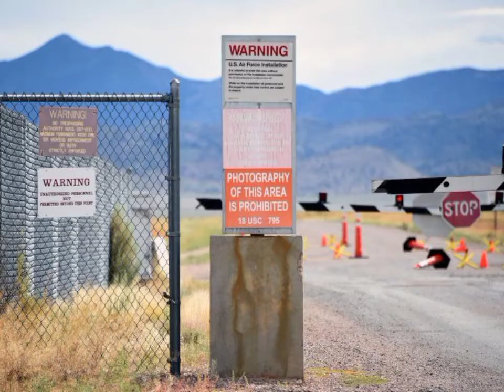Area 51 का रहस्य। आखिर area 51 है क्या?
Education is most important work in our life .
So guys,
My name is - Abhinav Singh
And you watching Abhinav Singh Facts.
Views goal- 1k views
Like goal- 1k likes
मित्रों,
पढ़ाई हमारी जिंदगी का बहुत ही महत्वपूर्ण क्राय है।
योस्तों हमारा चैनल आपको पढ़ाई से जुड़े विडीयोज देता रहता है, और साथ ही हाथ हम आपको फैक्ट विडीयोज भी देते हैं।
तो मित्रों आप मेरे चैनल से जुड़े और कुछ ज्ञान अध्यन करें।
तो योस्तो
मेरा नाम है- अभिनव सिंह और आप देख रहे हैं अभिनव सिंह फैक्ट
सब्सक्राईबर्स लक्ष्य- 1 हजार  सब्सक्राईबर्स '